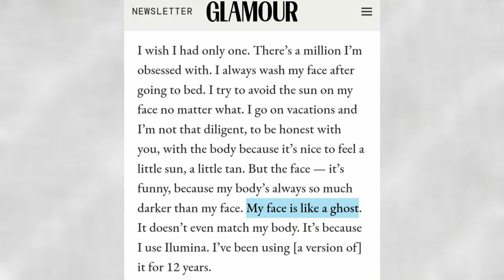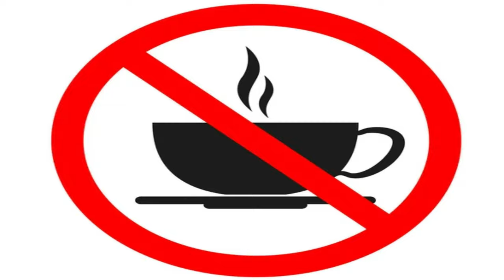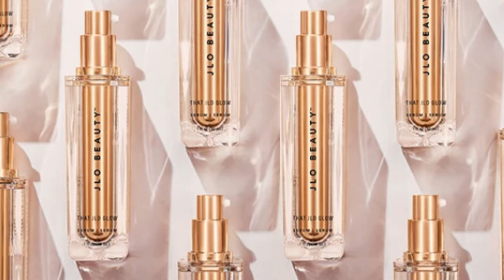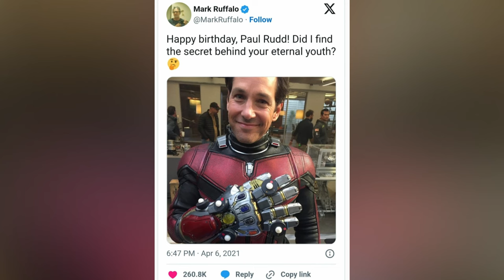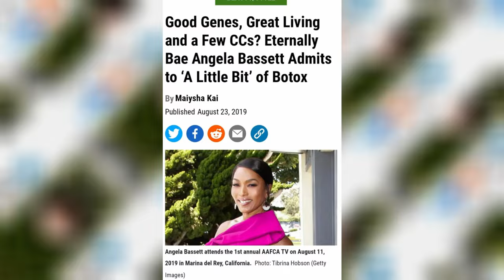10 Celebrities that DO NOT AGE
10 Celebrities that DO NOT AGE !

Ever noticed how some stars just don't seem to age? Get ready to be wowed as we reveal celebrities who look like they've stopped time! We're talking about stars whose looks haven't changed a bit. Are you ready to find out who they are and what’s their secret? Let's jump in!

In today's video we look at 10 Celebrities that DO NOT AGE!

Inspired by All About, The Richest, and Fountain of Youth.

Inspired by Jared Leto (51 Years Old) This Is Why I Don't Age | Actual Diet and Workout

Inspired by 25 Actors Who Look Like They've Stopped Aging

Inspired by 17 Ageless Celebrities Who Might Be Vampires

Chapters
0:00 Intro
0:15 Pharrell Williams
1:04 Sofia Vergara
1:54 Jared Leto
2:40 Jennifer Lopez
3:51 Paul Rudd
4:57 Jennifer Aniston
5:50 Julia Roberts
6:43 Sandra Bullock
7:22 Salma Hayek Pineault
8:04 Angela Bassett